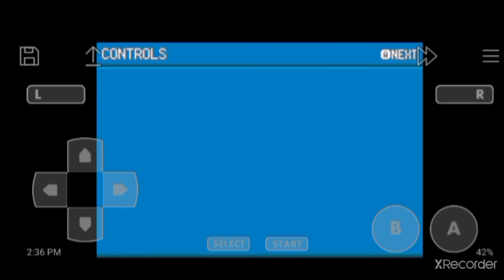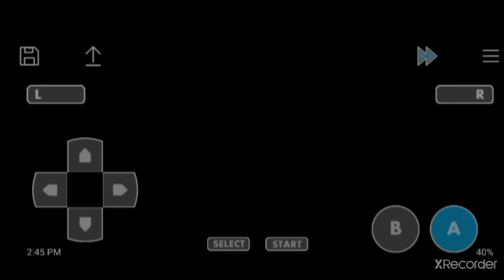Oak Parcel | Walkthrough Gameplay Pokemon Fire Red | Part#1 (Gba)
☢︎︎☢︎︎☢︎︎☢︎︎☢︎︎☢︎︎☢︎︎☢︎︎꧁( ͡° ͜ʖ ͡°)꧂☢︎︎☢︎︎☢︎︎☢︎︎☢︎︎☢︎︎☢︎︎☢︎︎☢︎︎☢︎︎

⌫⌫⌫⌫⌫⌫꧁( ͠° ͟ʖ ͡°)꧂⌫⌫⌫⌫⌫⌫⌫⌫
📢To anybody who watch this video
💡Wow u are watching this video❤️
💡OSSOM TQ❤️
💡Comment and like jika ada something tak good in this video.Tq🤗👍❤🐽. 👈gurau2👹

㋛︎シ︎㋛︎シ︎㋛︎シ︎꧁( ˘ ³˘)♥︎꧂㋛︎シ︎㋛︎シ︎㋛︎シ︎㋛︎シ︎